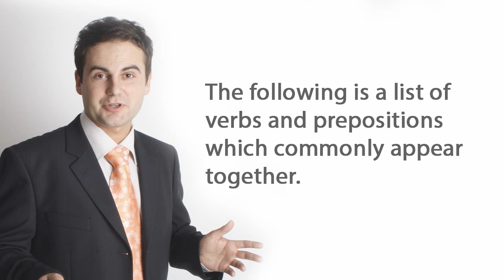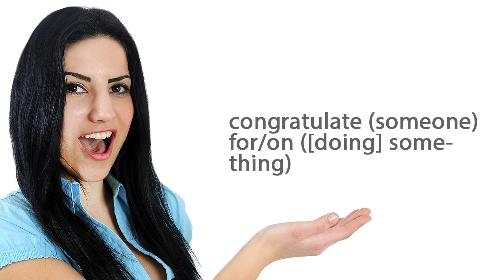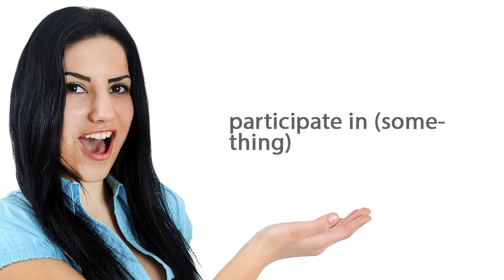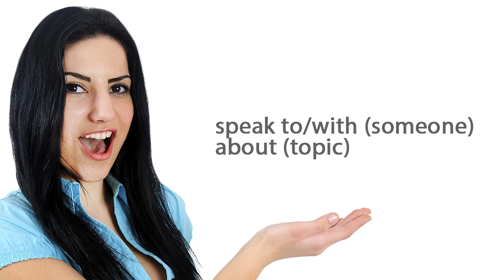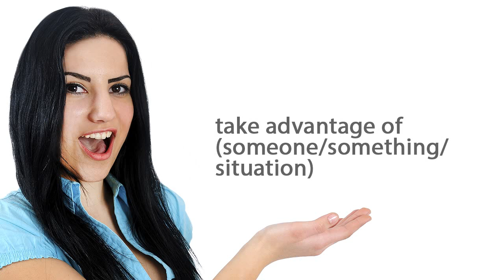Free English Lessons: Verb and Preposition Collocations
Learn how to use verbs and prepositions which commonly appear together in this ESL video. ESLgold.com is the world's largest repository of free ESL learning resources, including, videos, examples, quizzes, tests, and tools. today and start learning English faster and easier than ever before!